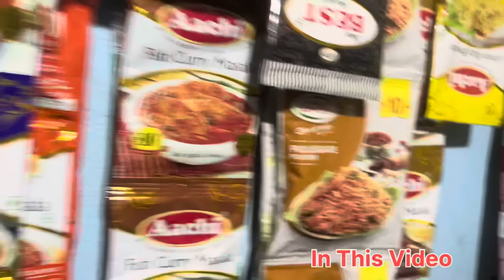தினமும் இப்படித்தான் கஷ்டப்படுற | லலிதா இல்லையானா எங்க வீட்ல ஒரு வேலையும் நடக்காது | Day Routine